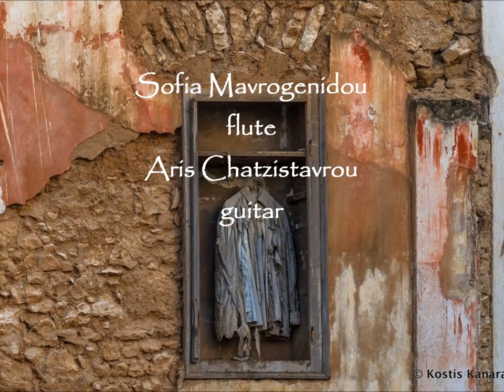Duo Arioso - Let's walk - ( Jean Sibelius )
Duo Arioso - Let's walk
Jean Sibelius - Etude
Sofia Mavrogenidou - flute
Aris Chatzistavrou - guitar
Kostis Kanarakis - photos
Cd - Invisible borders